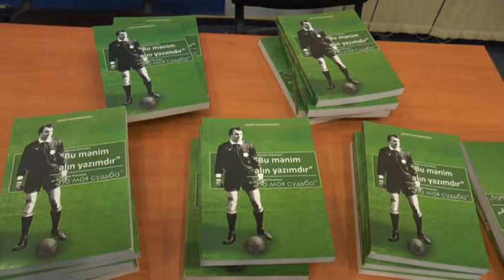AFFA-da "Bu mənim alın yazımdır" kitabının təqdimatı olub